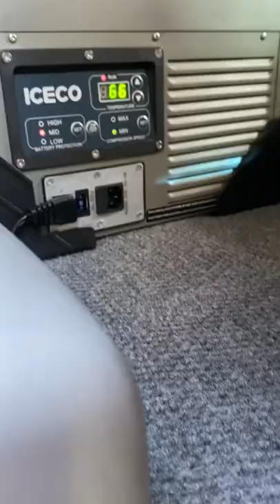How to power a 12v fridge off grid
Power a 12v fridge off grid camping @BLUETTIOfficial